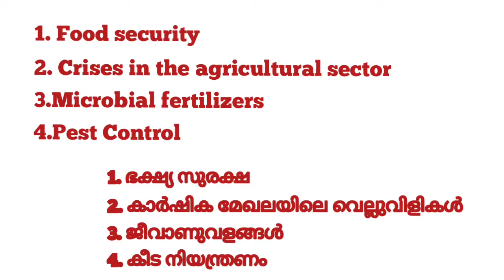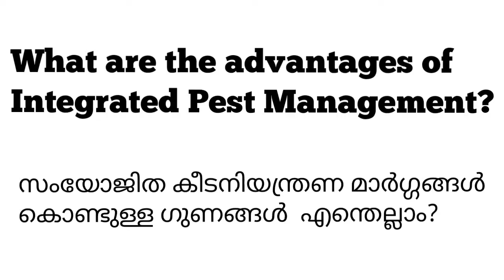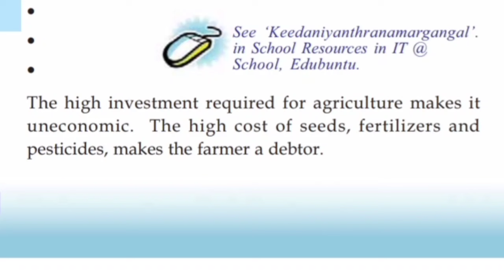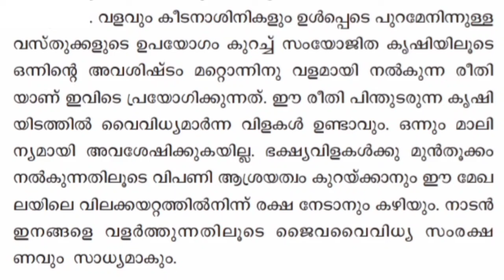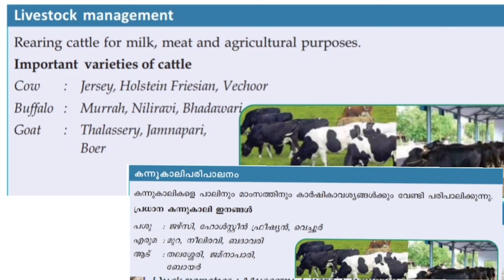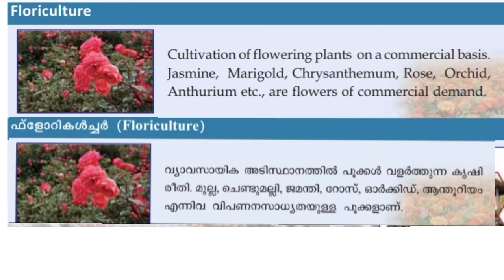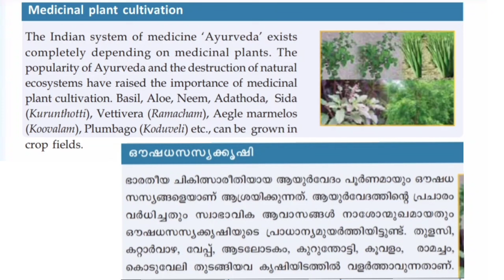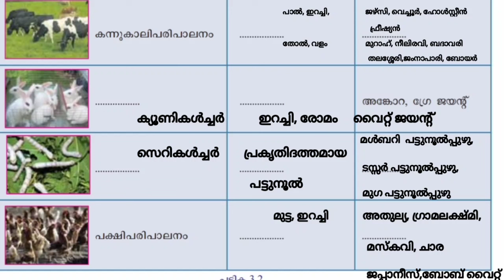Scert Class 8/Biology Chapter 3/Let's Regain Our Fields Part 2/English medium in Malayalam /Question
Scert Class 8 Biology Chapter 3:Let's Regain Our Fields Part 2 English medium in Malayalam Questions
1. State syllabus Class 8 Biology chapter 3 let's regain our fields Part 2 English medium
2. Kerala syllabus Class 8 Biology chapter 3 let's regain our field Part 2 English medium
3. Standard 8 Biology chapter 3 question answer
4. Class 8 biology chapter 3 notes in Malayalam
5. Biology class 8 Kerala syllabus
6. Class 8 biology
7. Let's regain our field notes
8. Jeevasasthram class 8
9. Class 8 ജീവശാസ്ത്രം
10. വീണ്ടെടുക്കാം വിളനിലങ്ങൾ